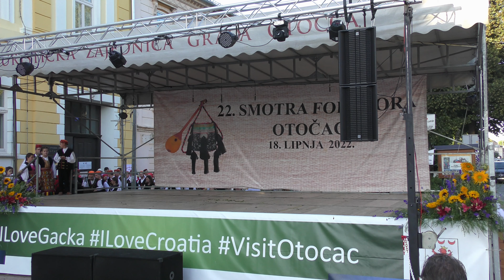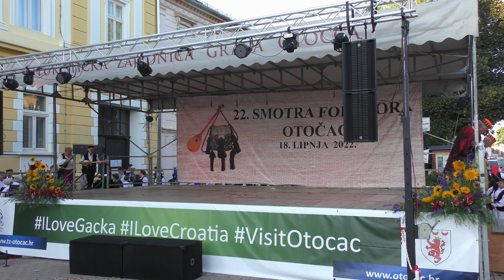KUU "Zvona Zagore" Mirlović - Smotra folklora Otočac 2022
KUU "Zvona Zagore" Mirlović - Smotra folklora Otočac, 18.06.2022.